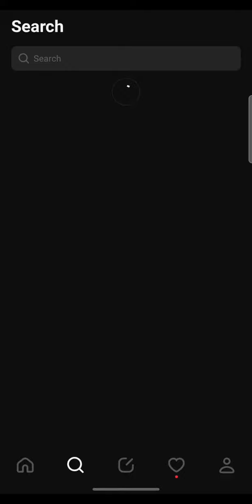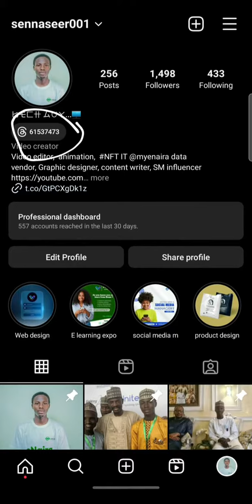How to link my Instagram with threads application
in this video we just highlighted the key futures of thrends application

 1. to sign up you can log in to your Instagram page and link it through your account or first go to threads application and link 🖇️ it right 👍 away

2. this application have all the futures that Twitter and other social media accounts have

3. you can now like wirte, post, comments, and rethreaded any public posts

4. you can post unlimited videos with high quality graphic

5. this application The UX and UI developer did not 🚫 give room for DM all you can do is notification and published post no private messages